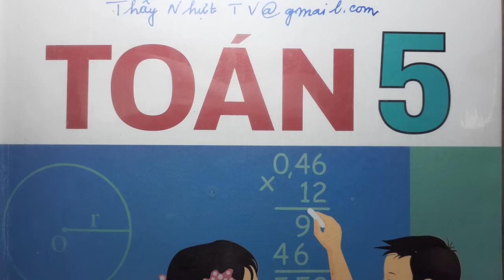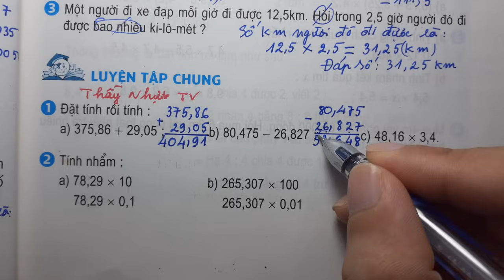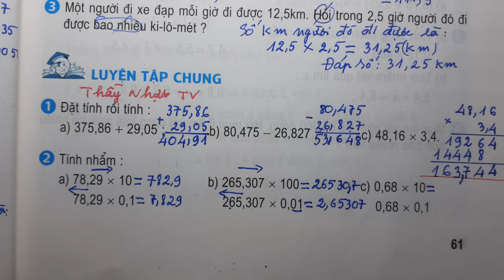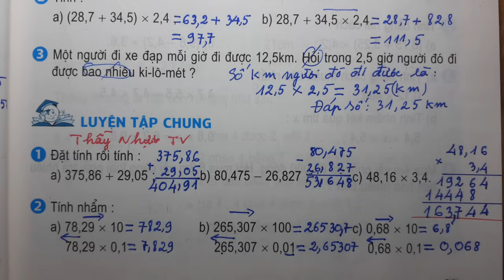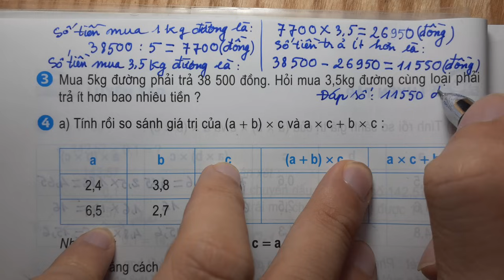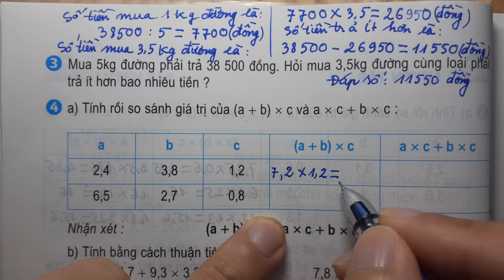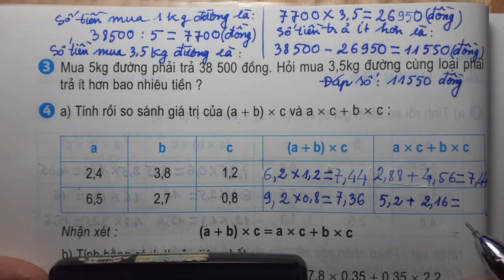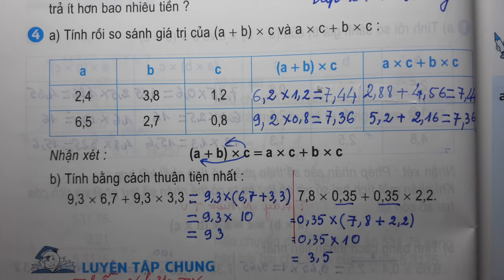TOÁN LỚP 5 - SGK/ Trang 61 - LUYỆN TẬP CHUNG - Thầy Nhựt TV